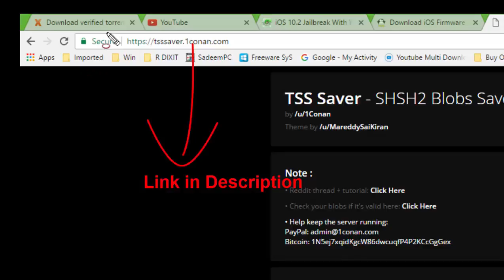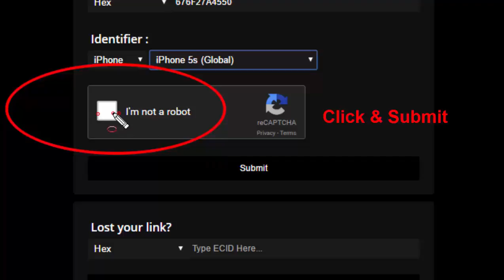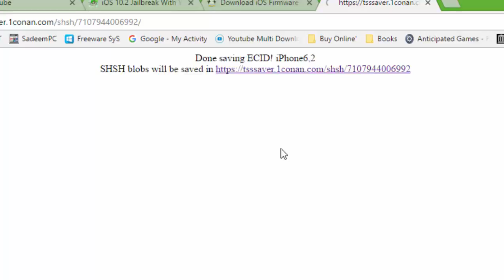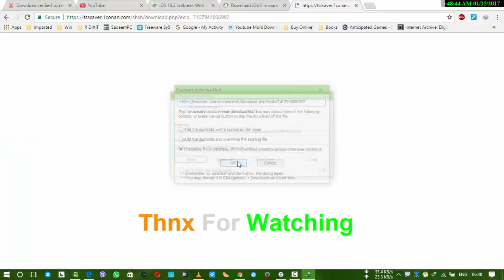Prepare For iOS 10.2 Jailbreak | save shsh MAC and Windows USER